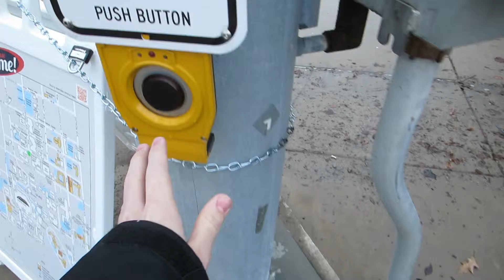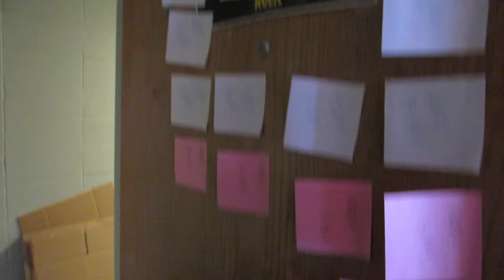BIRTHDAY BASH! (jk) [1/12/14 - Vlog #3]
Look at all the cool stuff I do for my birthday! Which is a whole lot of nothing! Thanks everyone for a great birthday! Enjoy!

Theme:
Made by @claytonraithel